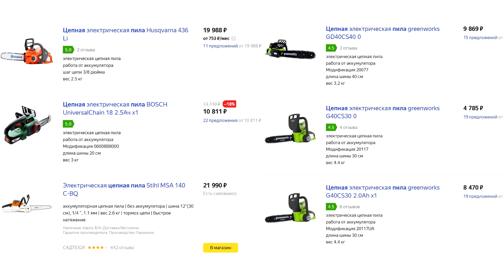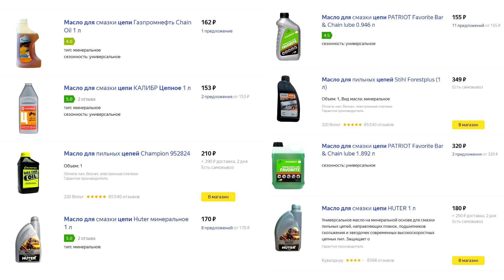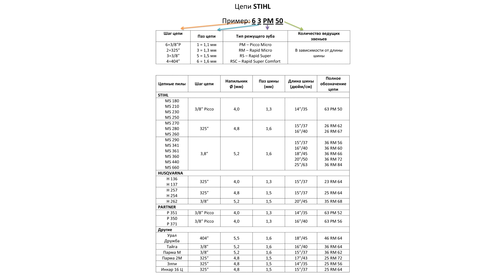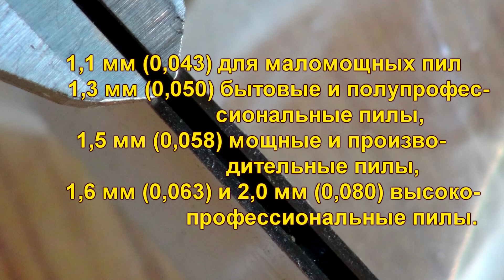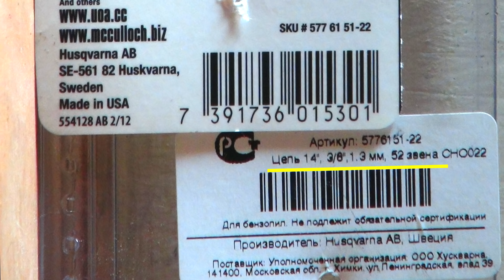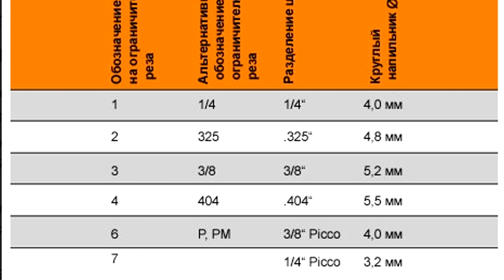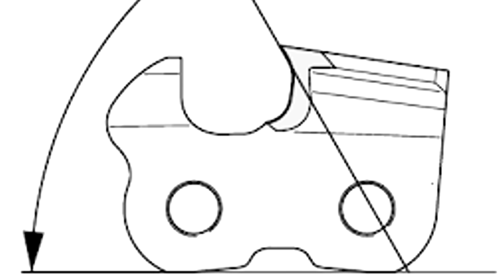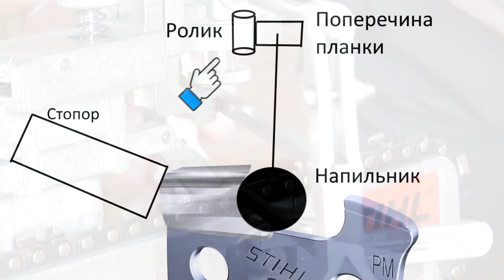Все об использовании и обслуживании цепной пилы. Бензопилы.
Это важно! Виды цепных пил, их устройство, цены, расходы на эксплуатацию, параметры цепей, как подобрать цепь, основы заточки цепей.

Затронута тема и сабельных пил.
0:00 Красивые девушки
0:20 Цепные пилы. Их устройство. Двигатель, шина, звездочки, цепь
01:16  цепь, пилим гвозди, тупим цепь
01:38  масло для цепи
01:52 аварийный тормоз
02:06 виды цепных пил, их стоимость, расходы на эксплуатацию
03:50 где вместо цепной, удобнее применить сабельную пилу
04:18 покупка цепной пилы, масла, запасной цепи
05:21 не покупаем заточные устройства, сначала изучаем вопрос
05:49 устройство цепи, шина, как измерить параметры, размер, шаг, хвостовик, число звеньев
09:21 принципы заточки цепи, подбор диаметра напильника, ограничитель глубины пропила,       заточные устройства
13:31 Покупать ли электрические точилки?
Тема цепных пил очень обширна и здесь мы смогли показать только начальные, основные сведения. Ждите продолжения!

Заодно, можно посмотреть на бензиновые и аккумуляторные пилы разных производителей: Makita, Stihl, Greenworks, Oregon и других.